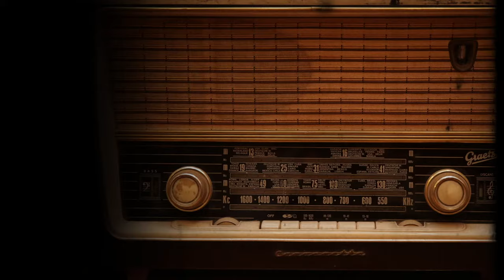Zaw Win Htut - အသည်းကွဲ ရေဒီယို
Vocal - ဇော်ဝင်းထွဋ်
Lyric - မောင်မောင်ဇော်လတ်၊ညီညီစံ
Band - Emperor